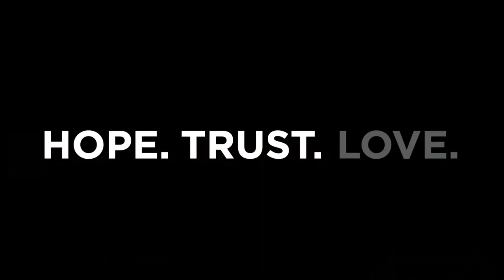Video professionale - Locali ed eventi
Video promo per locali ed eventi
Collab. Mr. Charlie